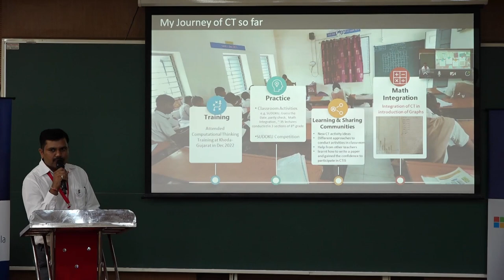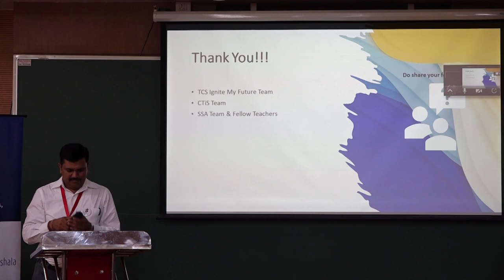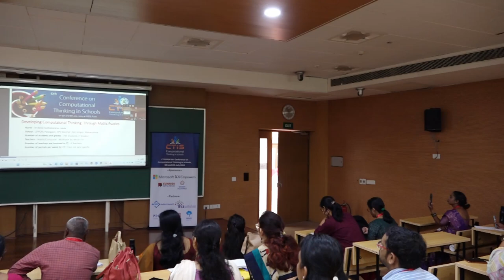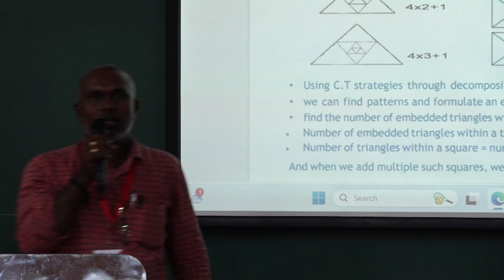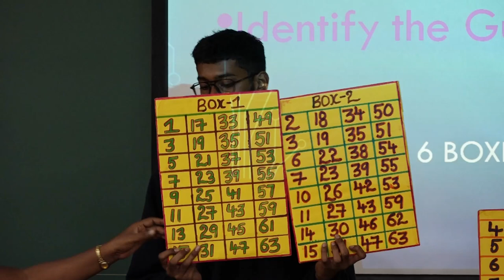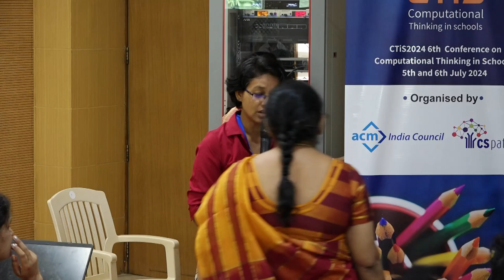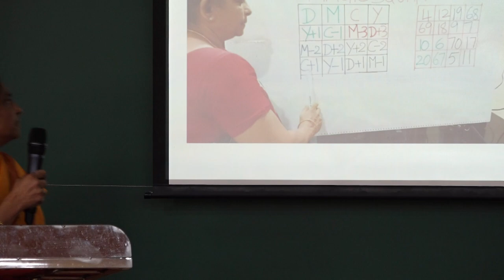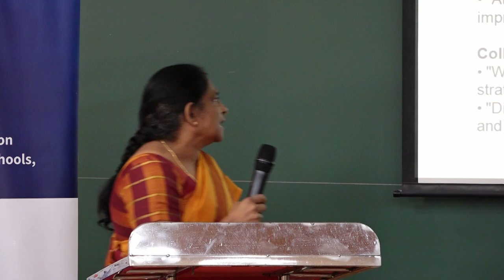[CSPathshala] Day 1 Parallel Session 3 CT and Mathematics